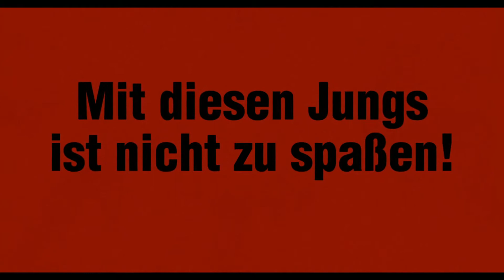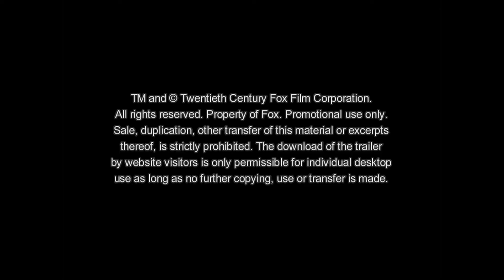Neighborhood Watch - Nachbarn der 3. Art - Deutscher - German Trailer